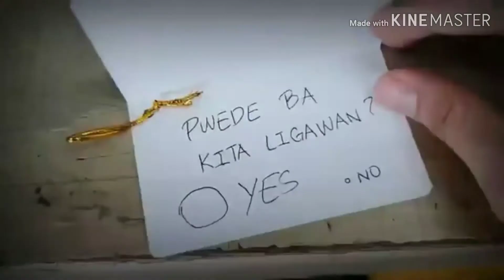Jaiga "Kilig Moments"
JAIGA KILIG Rhea M.
Panoorin at ma inlove with Jaiga